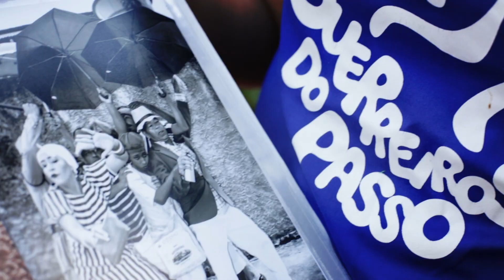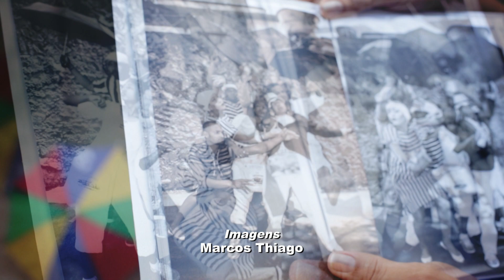Fala Cidadão #15 - Guerreiros do Passo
Fala Cidadão na Folia! TVU na Folia!

O Fala Cidadão, chegou pra quem tiver pela cidade, ver o nosso microfone, botar a boca no trombone e falar o que quiser, pra poder ter a voz e reivindicar o que acha justo, falar do que precisa e não foi feito... é o microfone da sua TV pública para o povo!

Acompanhe o Fala, Cidadão! nos intervalos da programação da TVU Recife, Canal 11.1. Produção de Isabela Ramos, imagens de Rubens Martins e Marcos Thiago, operação de áudio de Júlia Matias, edição de imagens de Elson Alves; Coordenação de Jornalismo de Bráulio Brilhante Categoria.